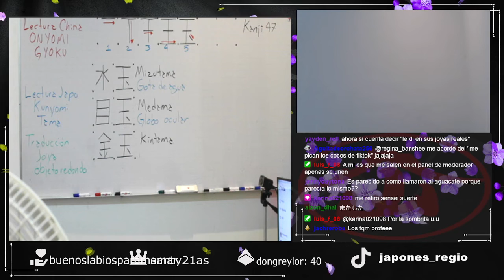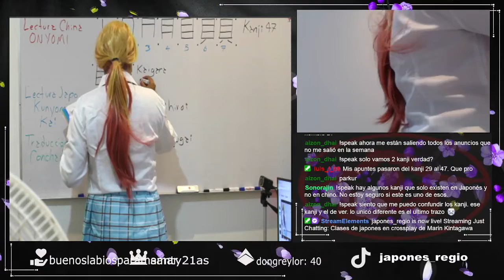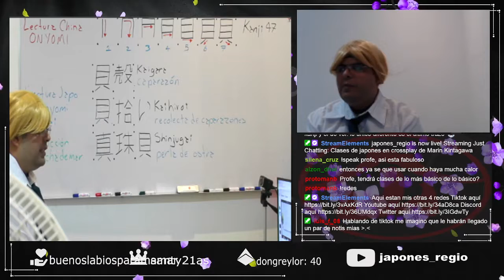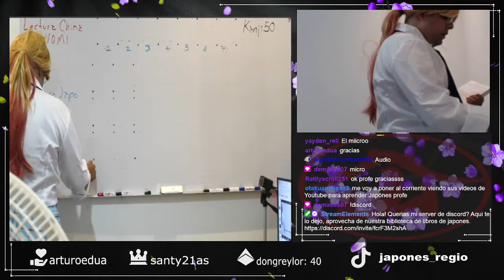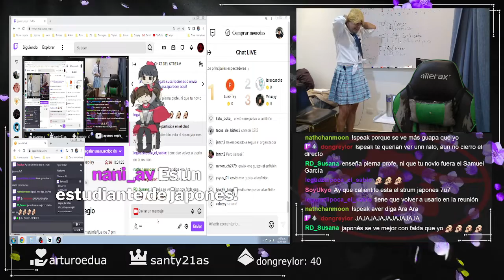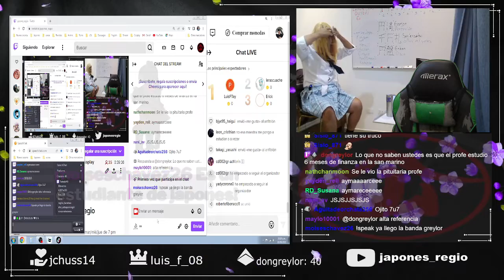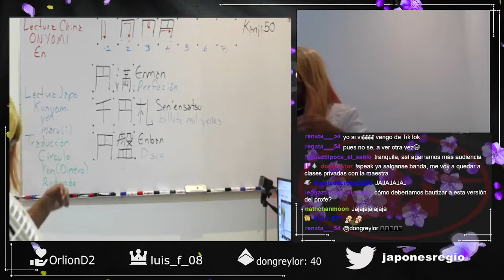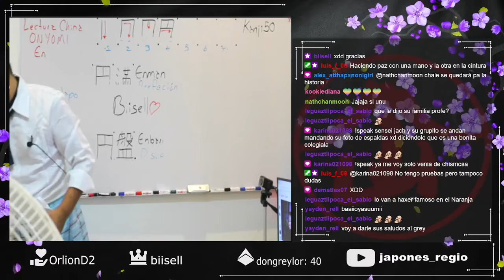Clases de japones en crossplay de Marin Kintagawa Aqui vimos los kanji de Concha y Yen